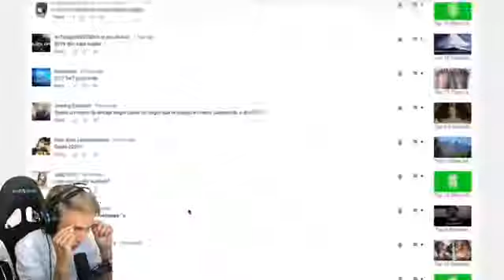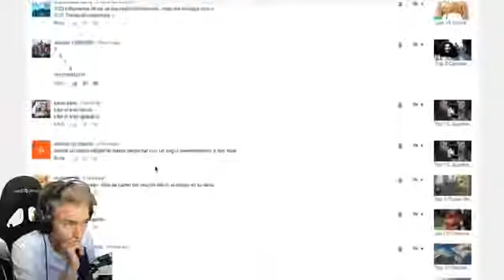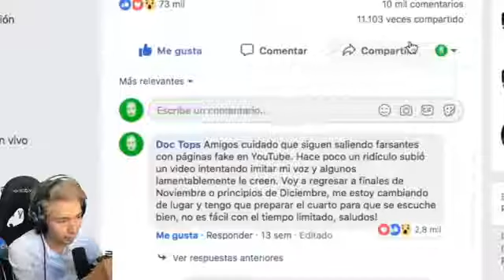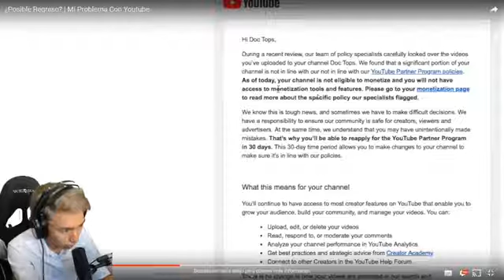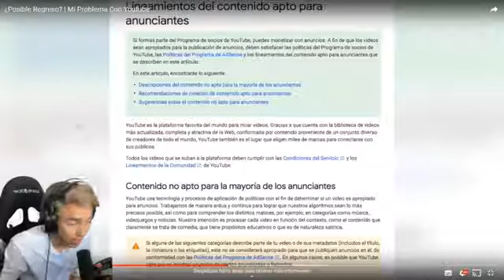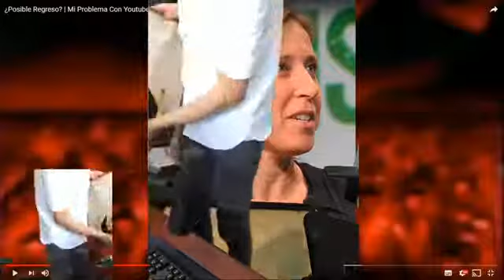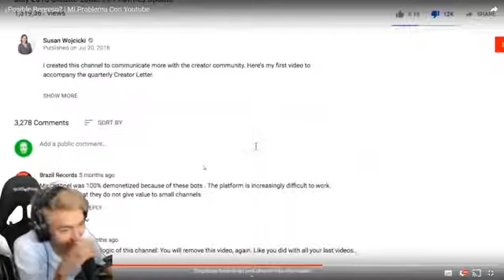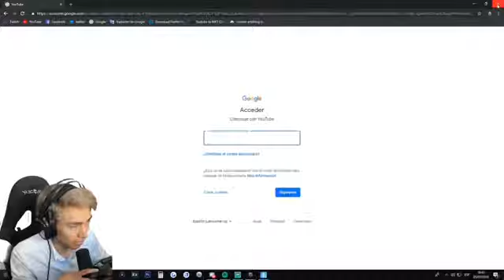Fernanfloo reacciona al regreso de Doc Tops